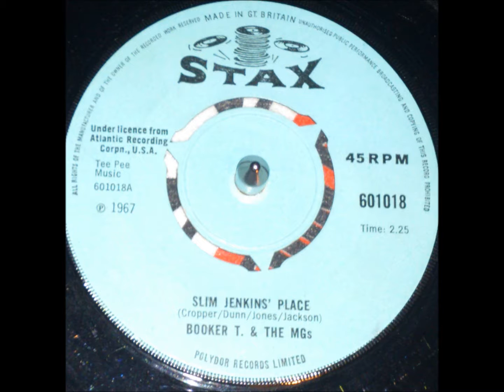Booker T & The MG's Slim Jenkins Place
Booker T & The MG’s – Slim Jenkins Place.  Originally titled “Slim Jenkins Joint” from the L.P. Hip Hug-Her.
Written-By – Al Jackson, Booker T. Jones, Donald “Duck” Dunn, Steve Cropper.
From 1967 on UK Stax 601018